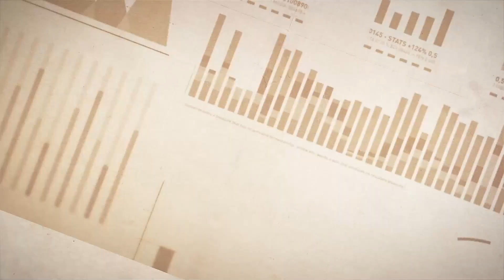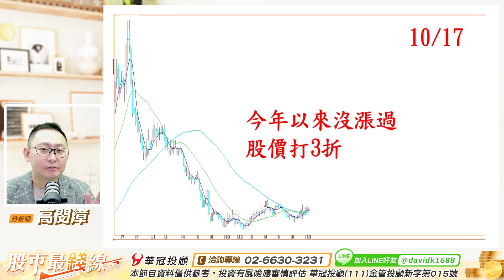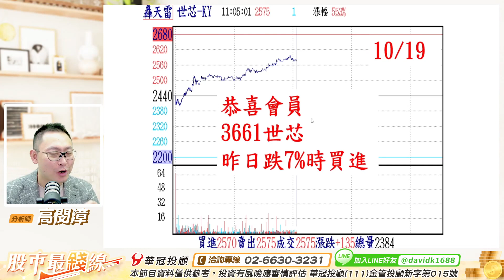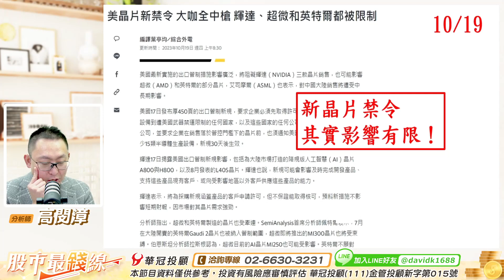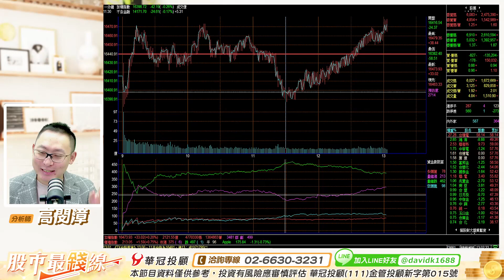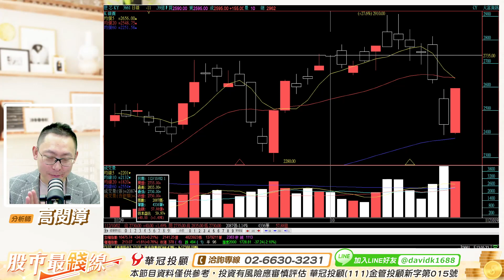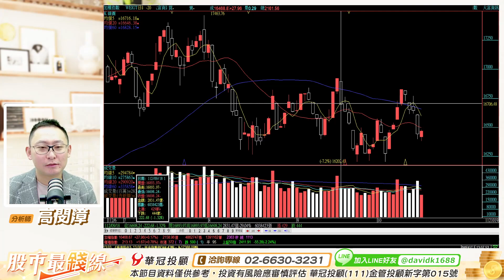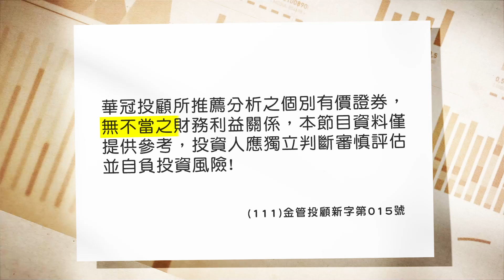'23.10.19【股市最錢線】AI股暴跌，昨日-7%買進，結果是？？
主持人：黃品樺
來賓：高閔漳 顧問
主題：搶賺新春大紅包優惠方案
節目時間：週一 ~ 週五
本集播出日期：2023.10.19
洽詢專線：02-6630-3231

▍九八新聞台@大台北地區 FM98.1